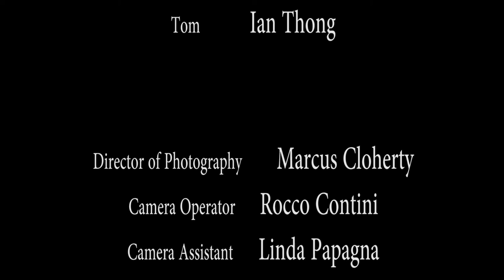Silent Skill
Silent skill was and interesting film to make.

We learn, we live.
Reinforcement of an old lesson.
A verbal agreement is not worth the paper it's written on.